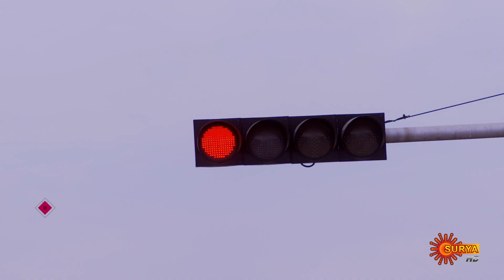Kaliveedu - Best Scenes | Full EP free on SUN NXT | 28 January 2023 | Surya TV Serial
Watch the Best Scenes of the New Malayalam Serial Kaliveedu that airs on Surya TV.